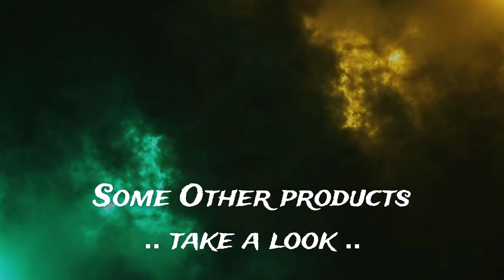TOP Best Gaming PC in { 2024 } | 4 | MSI Aegis RS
(Note: Click on Show more for Special Offers and discounts from amazon )

🎁 amazon Cyber Monday Offers